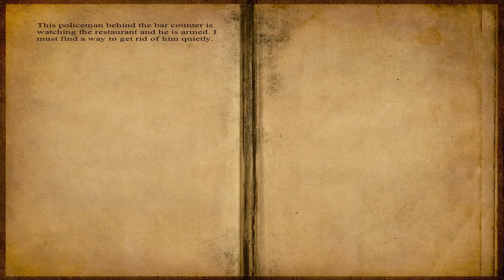[TRLE] Tomb Raider Requiem - Co-Op Torgus - LvL1 [2/4] - "Powalenie w barze"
Custom Level - jest to poziom bądź seria poziomów stworzona przez graczy Tomb Raider'a dla graczy ;) Jest to moja poboczna seria. Co jakiś czas pojawią się - raczej pojedyncze customy - mniej lub bardziej dziwne.

Instalacja nie jest wymagana. Wystarczy, że pobierzesz plik, rozpakujesz i odpalisz poprzez kliknięcie w skrót: Tomb4.exe.

Biblioteka Youtube.

Dziękuję :)